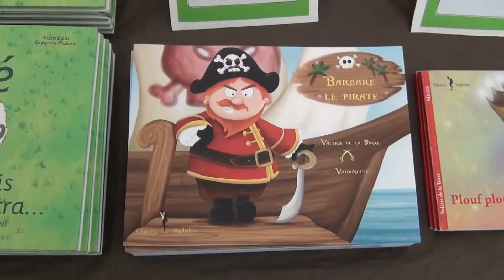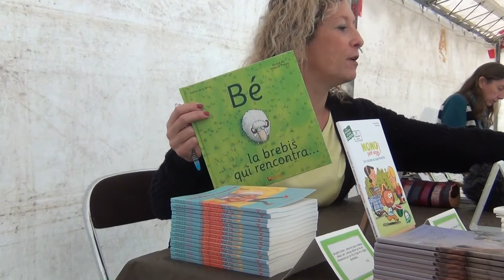Interview Valerie de La Torre